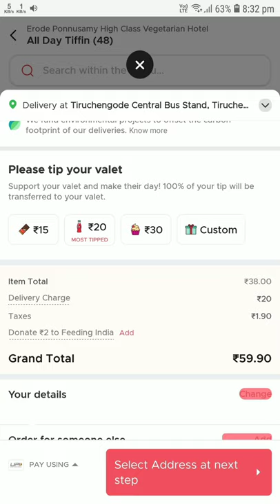19 - 5% extra GST on online food orders | Sudhakar (sudhakar35gm)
Your support means a lot to me. Google pay sudhakar35-3@oksbi

In this video, I have shown about the heartless implementation of 5% GST (in addition to the existing restaurant GST of 5%)

Do comment here about your thoughts / feedback.